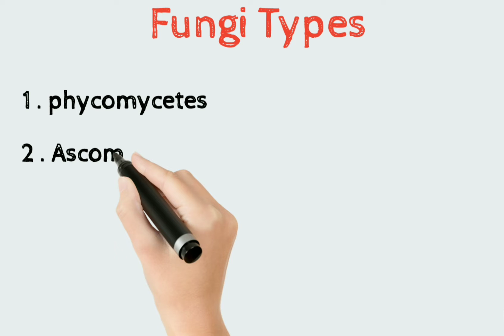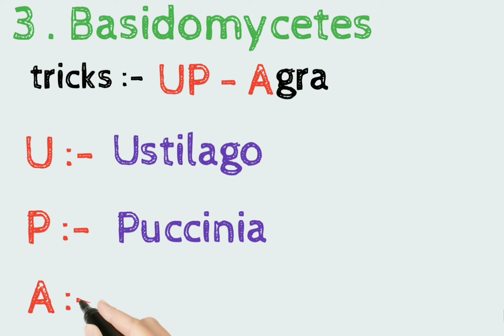👑Kingdom Fungi example tricks easy to learn🔥🔥....Neet exam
👑Kingdom Fungi example tricks🔥🔥. Neet exam

Neet 2022
neet exam